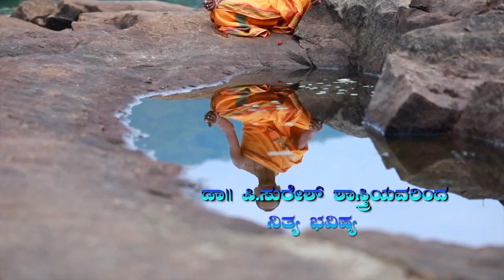ಜ್ಯೋತಿಷ್ಯಾ ಮೃತ 08-01-2019